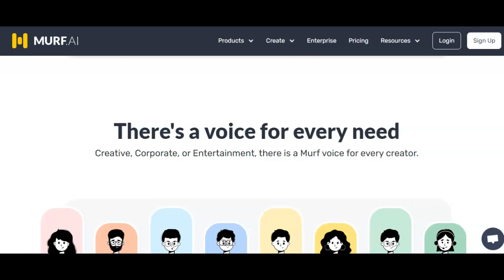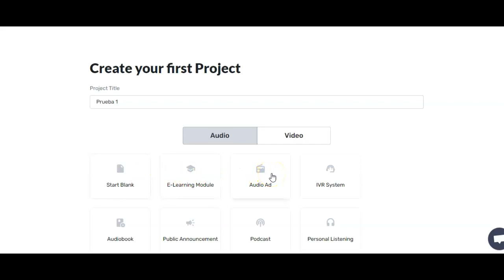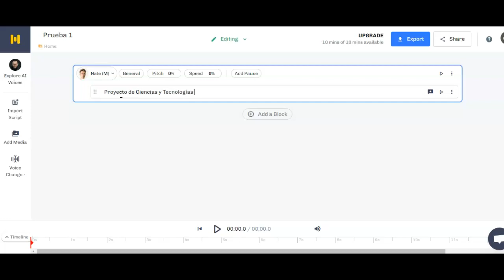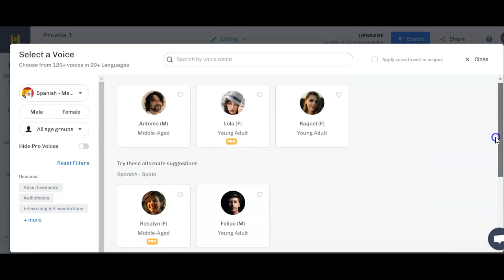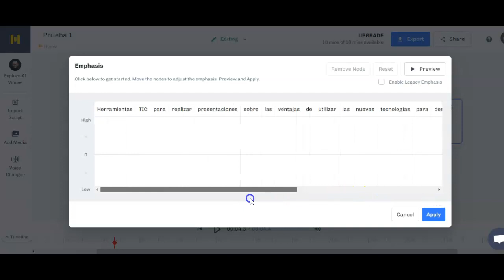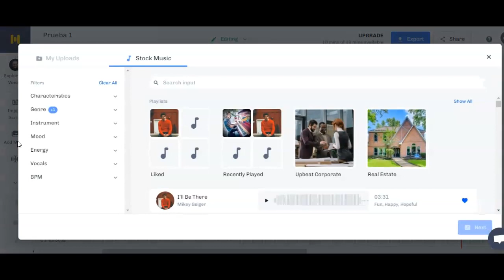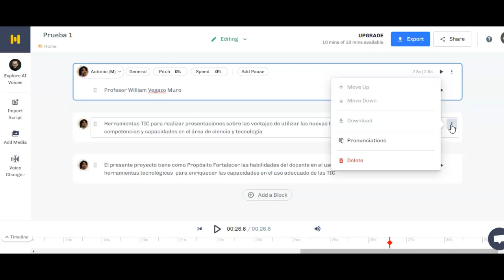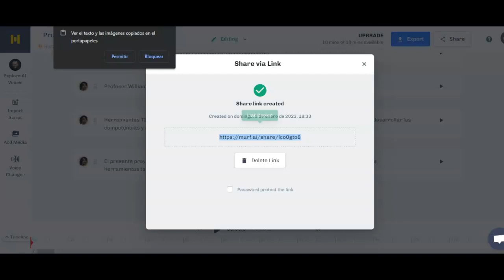Murf.AI para conversión de Texto en Audio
Conversión de texto en audio con herramienta de AI